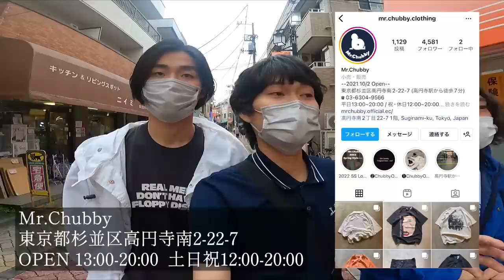服好きフリーター、高円寺のイケてる古着屋を一日使って巡りまくる！！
【22新卒フリーター】【上京に失敗したフリーター】【安定を手放した脱サラフリーター】

神様のいたずらでないと説明がつかないほどのろくでなし3人が集結。
YouTube界で成り上がり、世のろくでなし達に夢を与えるという野望を掲げたろくでなし3人が織りなすろくでなしずっこけエンターテイメントチャンネル。